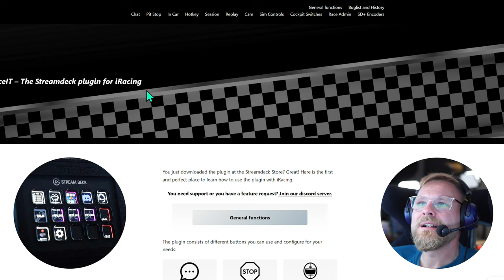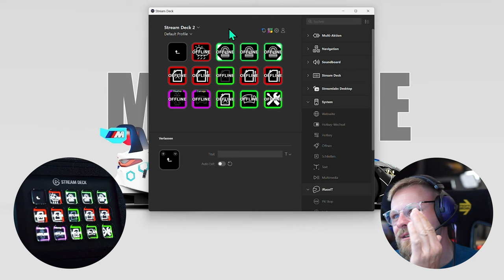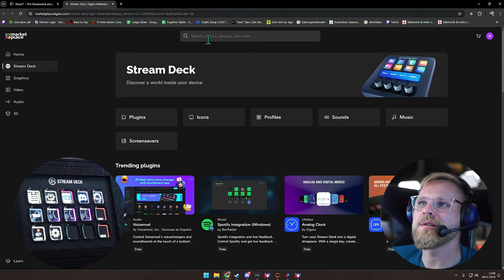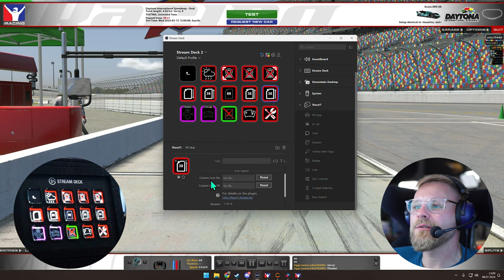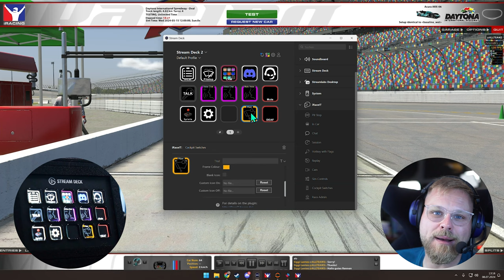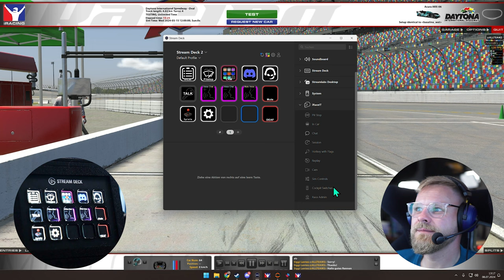Bestes Simracing Plugin für Streamdeck - Dizee Tipps